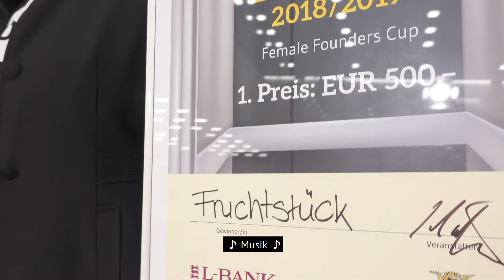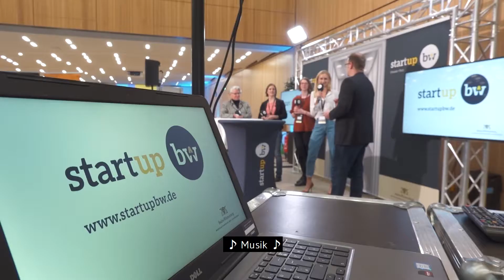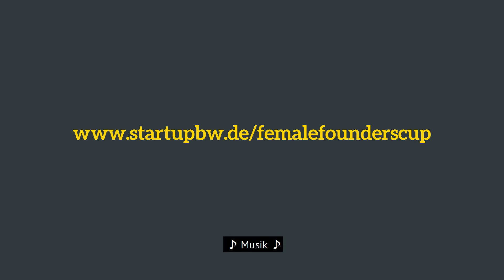FEMALE FOUNDERS CUP 2019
Frauen auf die Pitchbühne: Der FEMALE FOUNDERS CUP ist DAS Pitchevent für Frauen in Baden-Württemberg. Die zehn qualifizierten Finalistinnen,  Gründerinnen und Start-up-Teams mit mind. 50% Gründerinnenanteil, präsentieren ihre Geschäftsideen innerhalb von 3 Minuten vor einer Jury und Publikum. Der FEMALE FOUNDERS CUP wurde erstmalig im Jahr 2019 ausgetragen und ist Teil der Landeskampagne Start-up BW.

Weitere Informationen zu Angeboten von Start-up BW für Gründerinnen und Unternehmerinnen